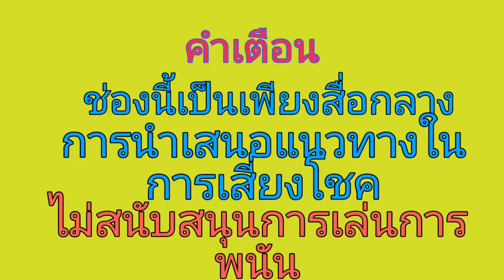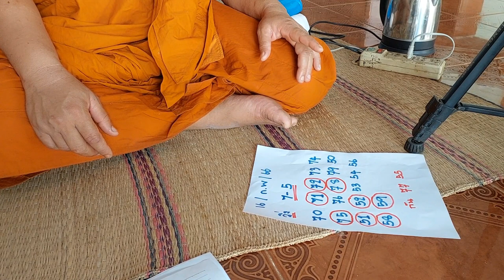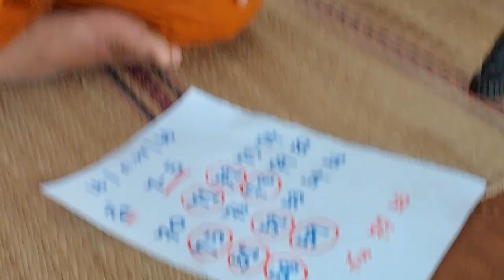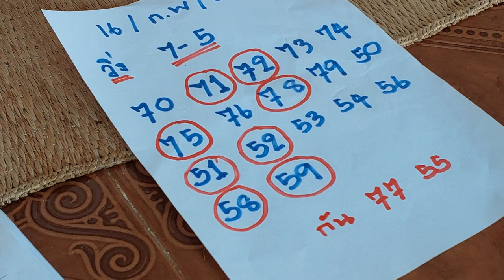กลับมาออกคลิปแล้ว พระธุดงค์หนองคาย หลังเคยบอกถูก18ล้าน16/2/66